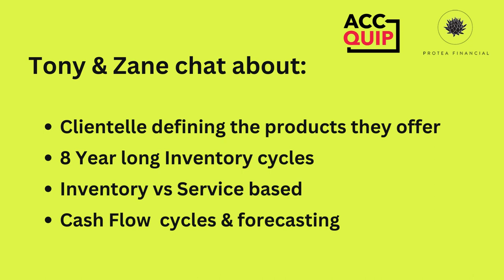Protea Academy Colab Series - Tony and Zane Part 1.2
Protea Colab - Opportunities for accountants to connect and share experiences, ideas, and thoughts. The hope is we can come together and learn from each other, and hopefully have everyone else learn from our conversations!

In episode 2, we learn about different service offerings and how they are helping their very unique and very different industries.

We also talk a little about cash flow cycles.